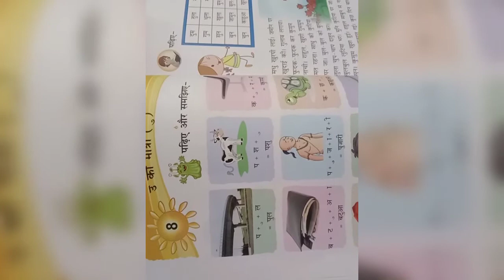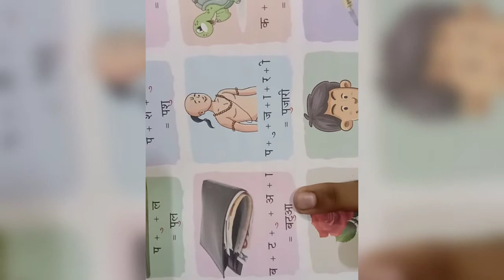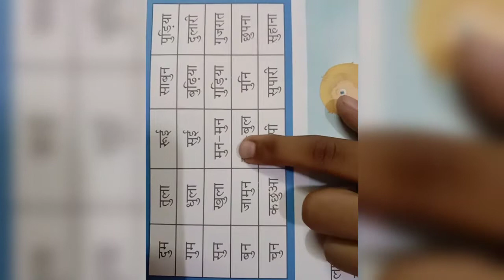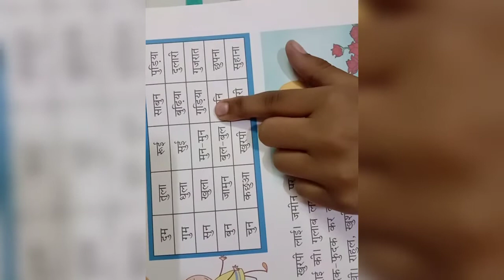उ की मात्रा के शब्द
chote bacho koo tuition kaise padhane